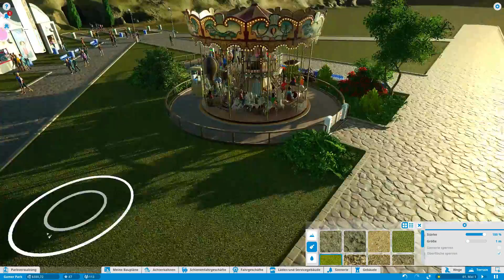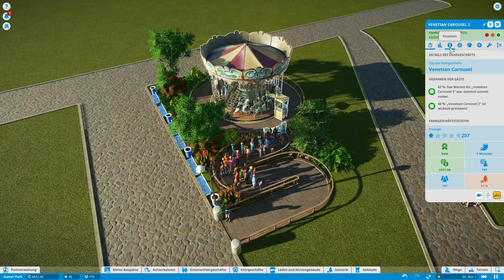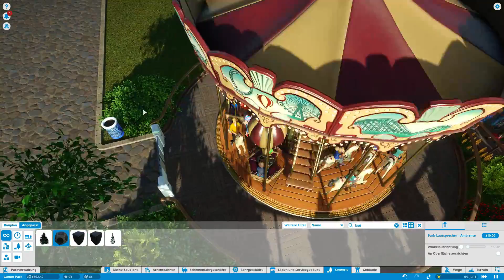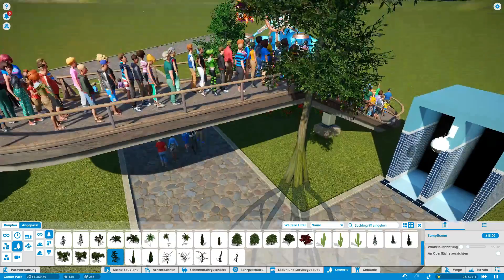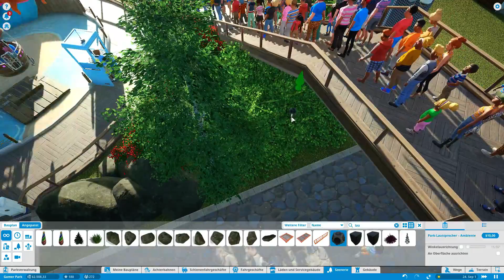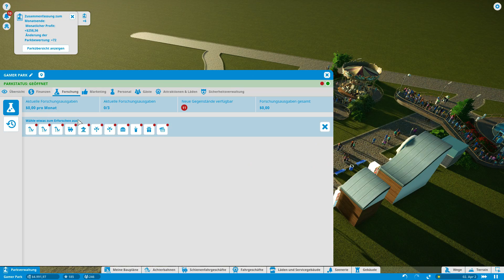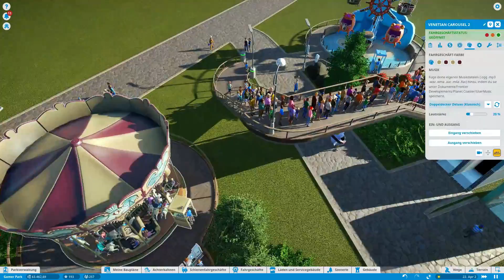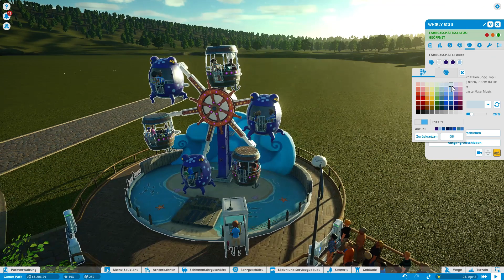Kameras, Mülleimer, Bänke und Personal! - Let's Play PLANET COASTER #02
Gruß Nico ;)